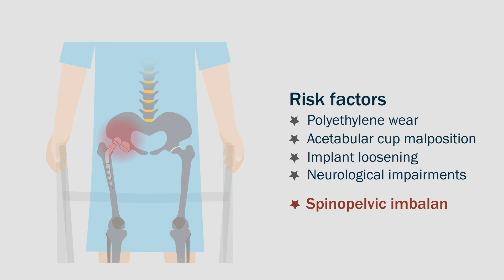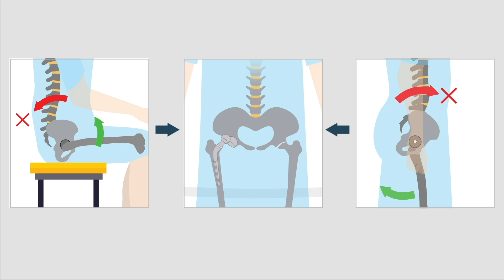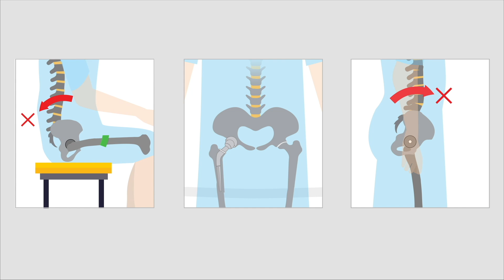Late Dislocation Following Total Hip Arthroplasty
Late dislocations after total hip arthroplasty (THA) are challenging for the hip surgeon because the cause is often not evident and recurrence is common. Recently, decreased spinopelvic motion has been implicated as a cause of dislocation. The purpose of this study was to assess the mechanical causes of late dislocation, including the influence of spinopelvic motion.